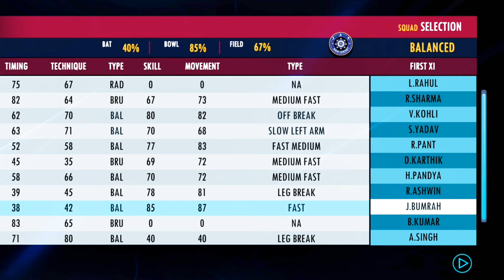Real Cricket™ 24 Best Bowling Trick 2024 ! 😍 | How To Take Wickets In RC24 | RC24 Bowling Tips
RC22 Bowling Tips and Tricks
Bowling Tips and Tricks
How To Take Wickets In Rc22
Best Bowling Trick 2023

Thanks , 😊